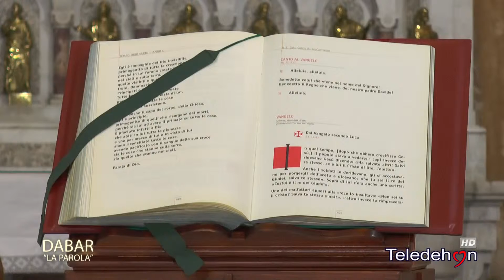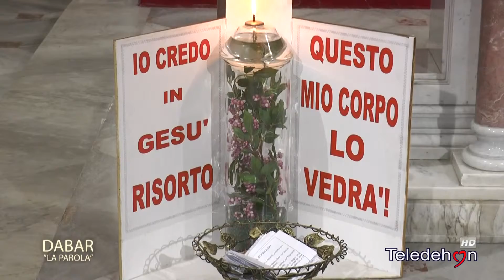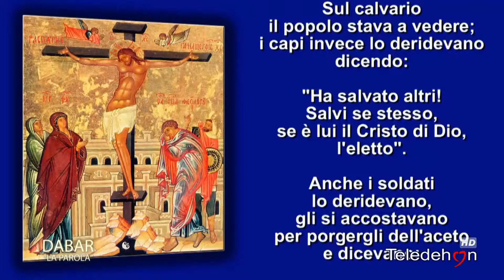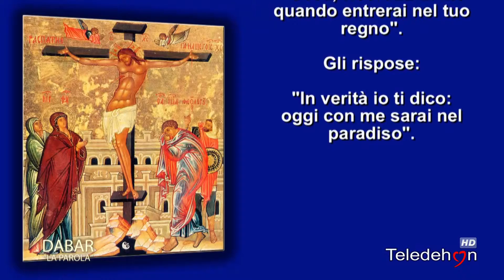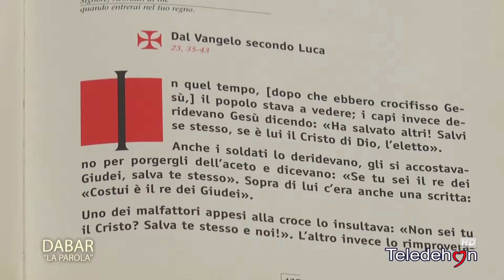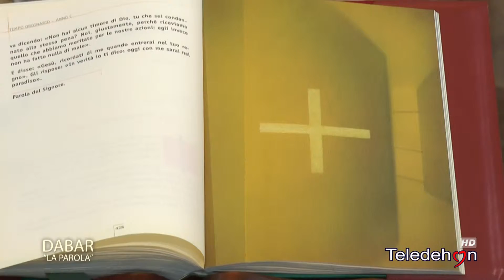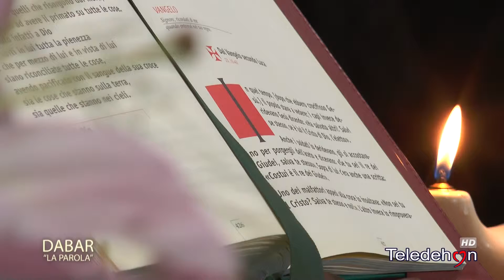Dabar “la parola” 34a Tempo Ordinario - Cristo Re - ANNO C -